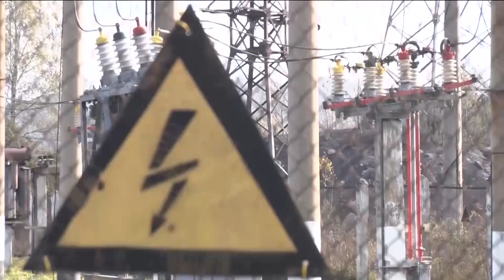Самая большая авария на сетях